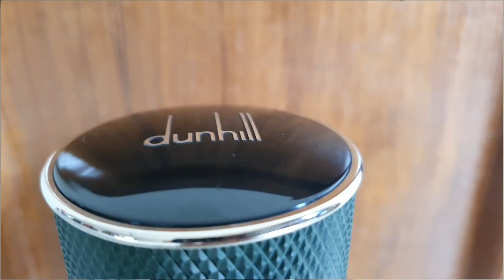parfum dunhill icon racing ditahun 2023#perfumereview